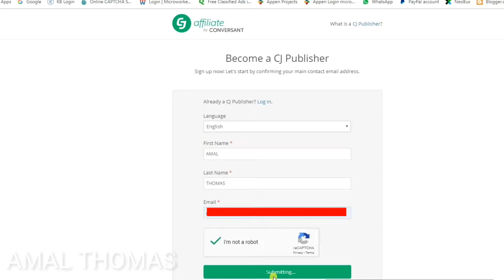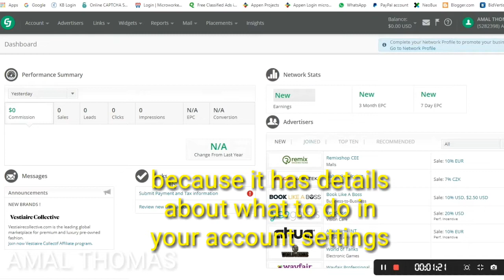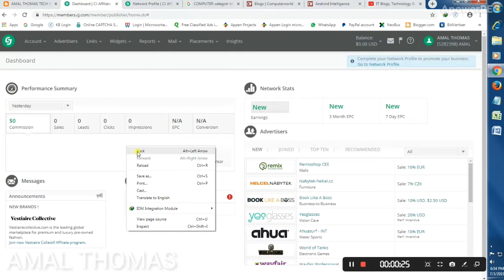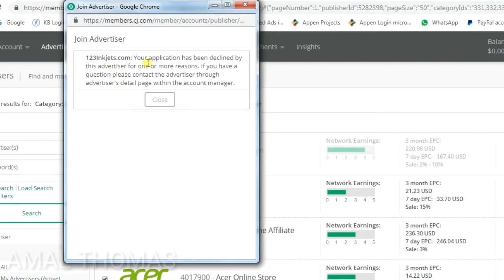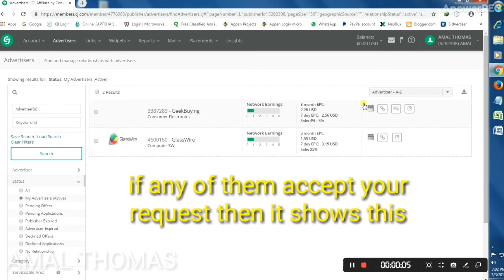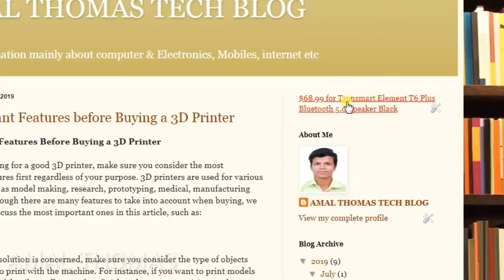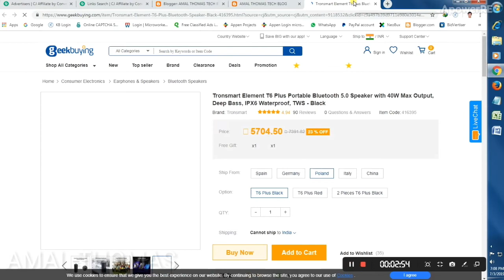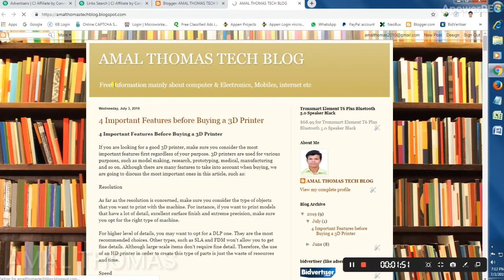How To Create CJ Affiliate Account cj affiliate affiliate program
How To Create CJ Affiliate Account
cj affiliate
affiliate program

Thrive with CJ Affiliate—the world's largest and most established affiliate marketing network designed to help you achieve intelligent, scalable, and sustainable. It's Free to join CJ Affiliate. However, you do have to be at least 18 years old and own a website to sign up as a publisher. An abbreviation for chief justice, the principal presiding judge or the judge with the seniority on a particular court, as well as an abbreviation for circuit judge, the judge of a particular judicial circuit. CJ has the power to reach millions of consumers shopping online through our affiliate marketing network by facilitating fair, transparent partnerships between advertisers and publishers. We help advertisers acquire new customers and sell more to previous buyers while facilitating ad revenue generation for publishers.”  CJ Affiliate (formerly Commission Junction) is an online advertising company owned by Publicis Groupe operating in the affiliate marketing industry, which operates worldwide. Affiliate marketing is a performance-based marketing channel in which a publisher is awarded for sales that they generate for an advertiser. Publishers, also known as affiliates or partners, are the people that promote a product or service on their website for their readers.